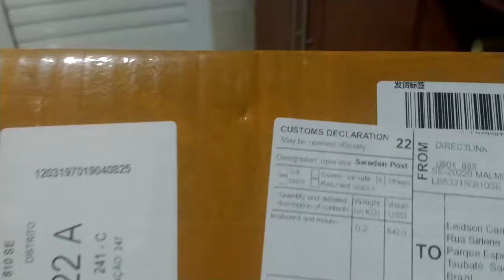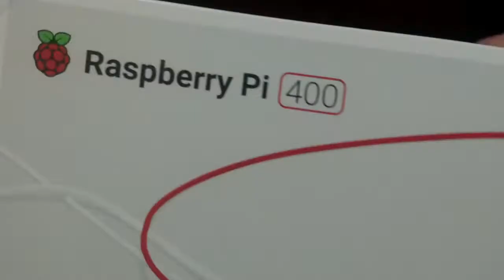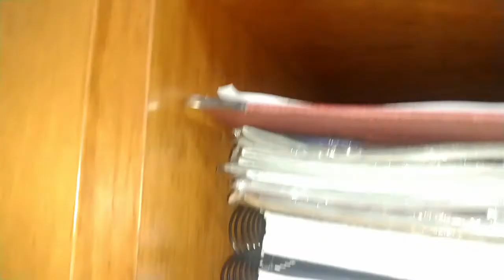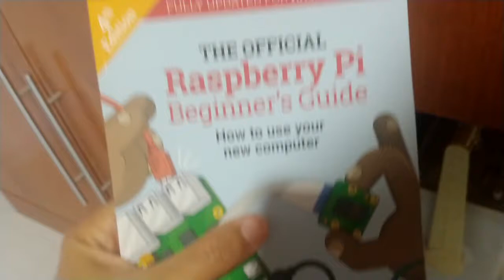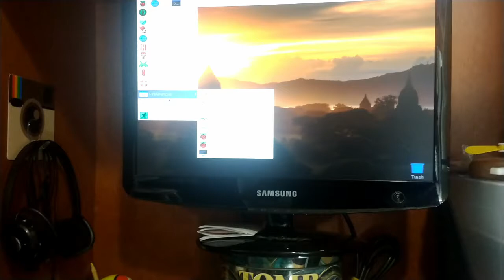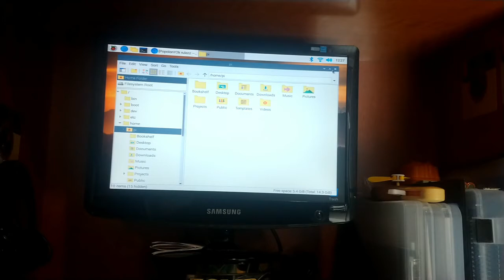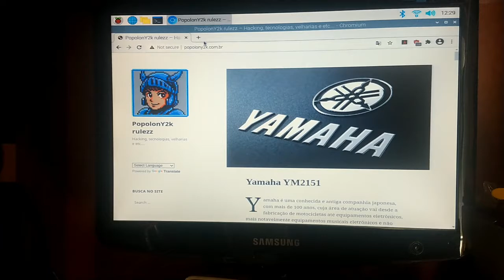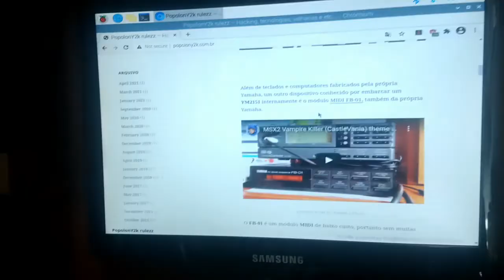Unboxing Raspberry Pi 400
Para mim, apenas uma linha de computadores modernos pode fazer frente a um MSX, essa linha é a Raspberry Pi.
Modernos, compactos e cada vez mais versáteis, esses minúsculos computadores avançam na vida das pessoas sem perder sua essência de difusão o conhecimento de como tudo funciona, da mesma forma como eram as principais linhas de micros da década de 80, como o próprio MSX, Amiga, Commodore 64 e o conterrâneo do Raspberry Pi, o ZX Spectrum.